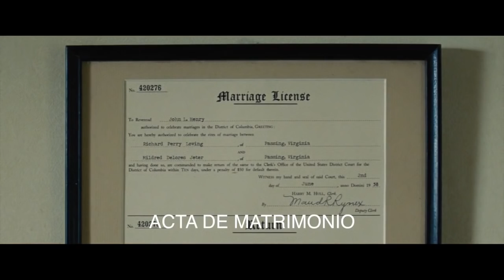Loving - Trailer español (HD)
Sinopsis: Basada en la historia real ocurrida en Virginia, 1958. Richard es un hombre blanco que ha sido sentenciado a un año de prisión por haberse casado con Mildred Loving, una mujer de raza negra. La sentencia de cárcel será suspendida si la enamorada pareja abandona el estado de Virginia, por lo que Richard y Mildred pasarán los siguientes nueve años tratando de regresar a su hogar.

Director: Jeff Nichols
Reparto: Joel Edgerton, Ruth Negga, Michael Shannon, Marton Csokas, Nick Kroll, Jon Bass, Bill Camp, David Jensen, Alano Miller, Michael Abbott Jr., Sharon Blackwood, Chris Greene.